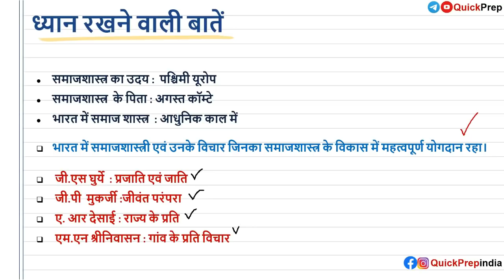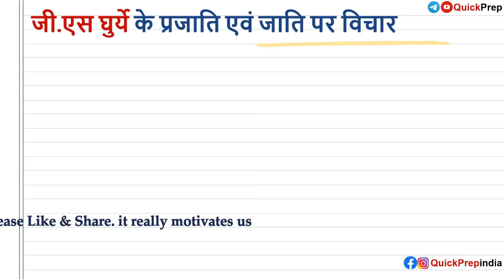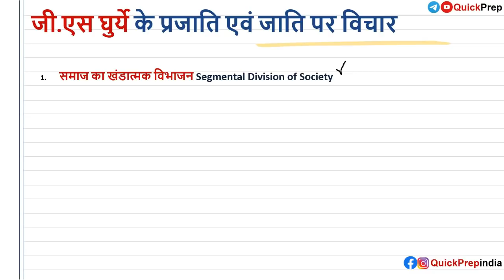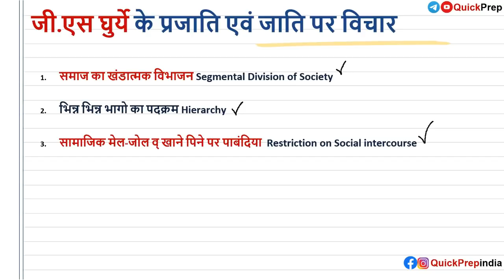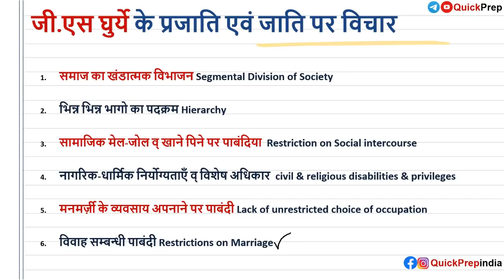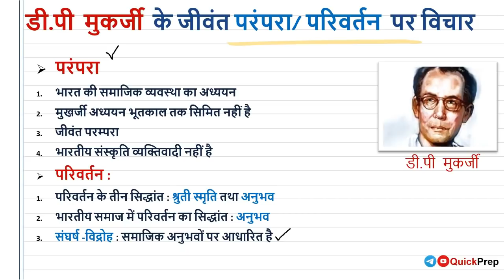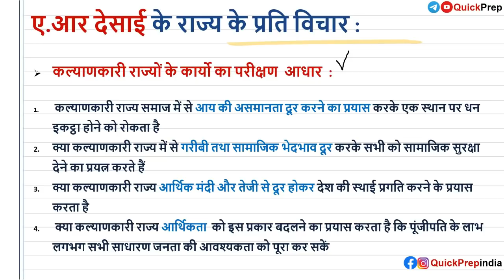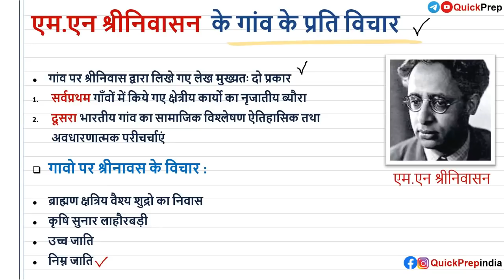11 Class Sociology Chapter 5 in Hindi I भारतीय समाजशास्त्री I indian Sociologists I Quickprep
11 Class Sociology Chapter 5 in Hindi I भारतीय समाजशास्त्र I indian Sociology I Quickprep

➤Relevant Search :

sociology class 11 chapter 5 UP/MP/Bihar/all others State
sociology class 11 chapter 5 indian sociologist
sociology class 11 chapter 5 in hindi
NCERT Class 11 Sociology Book 2 Ch 5 Indian Sociologists With Notes & Important Questions In Hindi
Chapter - 5 Indian Society (11th NCERT) | Sociology
11 Class Sociology Chapter 5 in Hindi Quickprep
Cbse Class 11 Sociology chapter 5 Book 2 Quickprep

➤QuickPrep Social Media Handle*